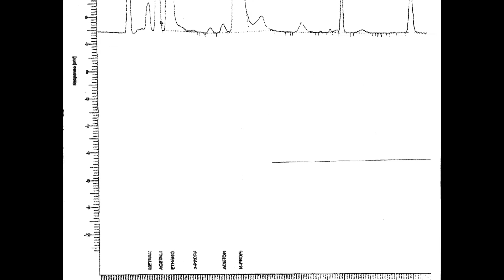How to act and what to say if you get pulled over by an officer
Donald Gray Drewry is a seasoned criminal defense attorney who defends cases in the 9 counties of the San Francisco Bay Area. He also provided expert DUI Defense and is a past President of the California DUI Lawyers Association.